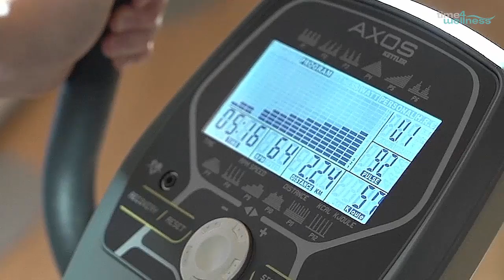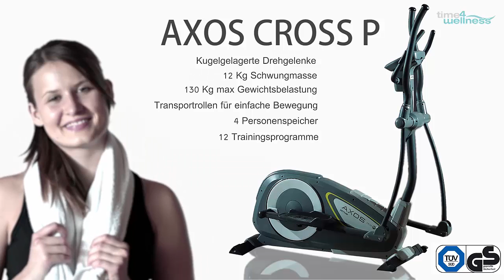Kettler Crosstrainer Axos Cross P (07648-900) | time4wellness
time4wellness zeigt: Die computergesteuerte Variante des Crosstrainers. Fitness auf dem Axos Cross P von Kettler.

► Zum Produkt:

» Cross P Crosstrainer Kettler «

Die computergesteuerte Variante des Crosstrainers. Das motorische Magnetbremssystem mit einer Widerstandsverstellung in 16 Stufen, 14 kg Schwungmasse, verstellbare Trittflächen, Pendelkugellager und der Trainingscomputer mit 12 Programmen inkl. 4-Personen Speicher sind die Vorteile dieses Crosstrainers. Die Pulsmessung erfolgt über die in den Handgriffen integrierten Handpulssensoren, einen Ohrclip oder optional über einen Brustgurt.

» Sie finden uns auch bei «